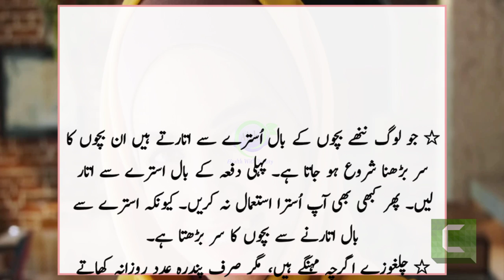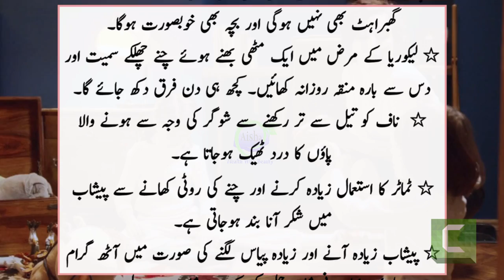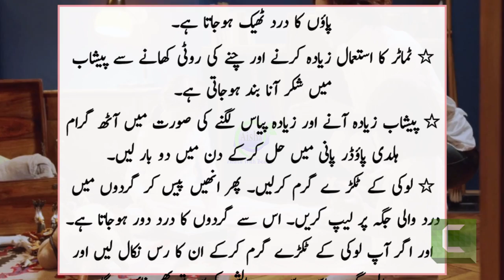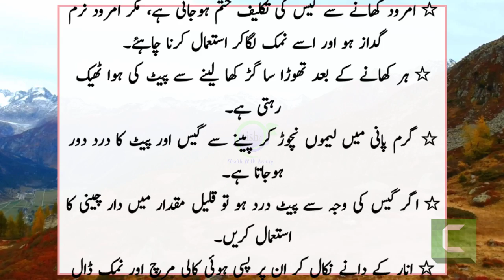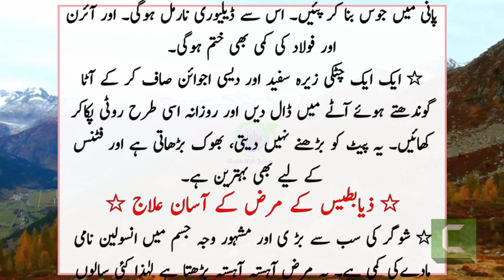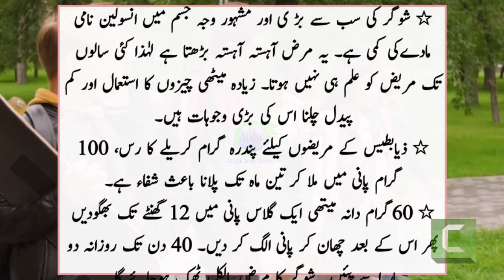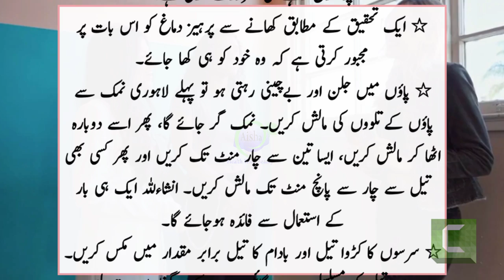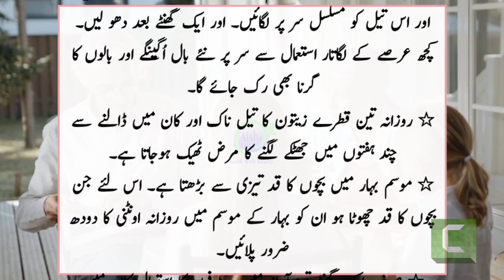Royal Prescriptions Of Old Time | Sehatmand Zindagi Keliey Baadshahi Nuskhe | Beauty and Health Tips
●___ ۩ஜ۞ஜ۩ ___●
●___ ۩ஜ۞ஜ۩ ___●